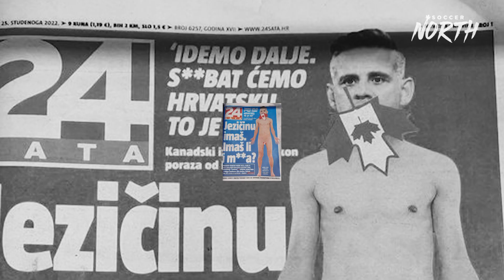Looking back on Canada's World Cup performance & Women's Pro League coming to Canada | Soccer North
Host Andi Petrillo is joined by special guests to break down the Canadian men's national team's performance at the 2022 FIFA World Cup Qatar. She's joined by The Athletic's Joshua Kloke to evaluate the organization's performance on and off the pitch, as well as Canada Soccer Daily's Brendan Dunlop who was at all of Canada's games in Qatar. Diana Matheson joins the show to discuss the launch of her domestic women's pro league coming to Canada in 2025.